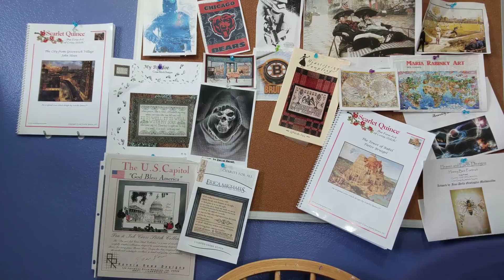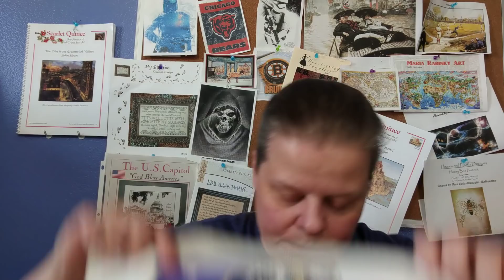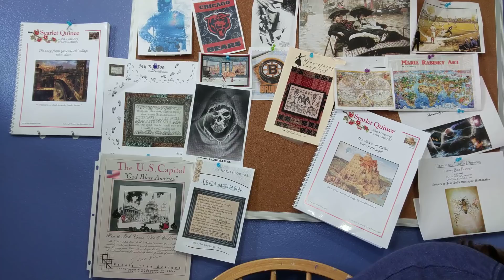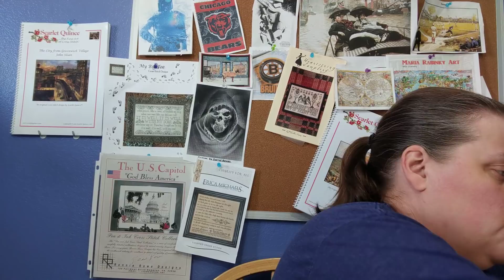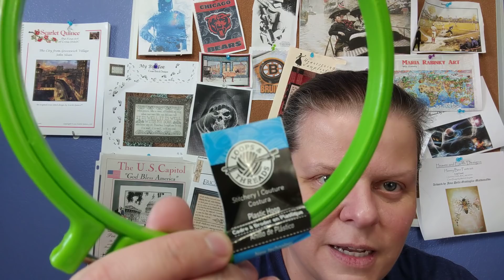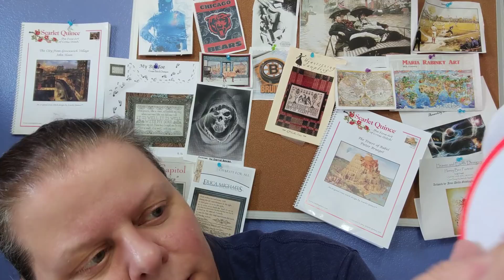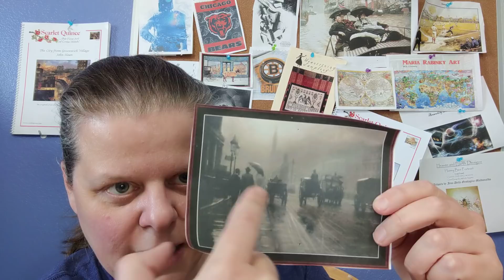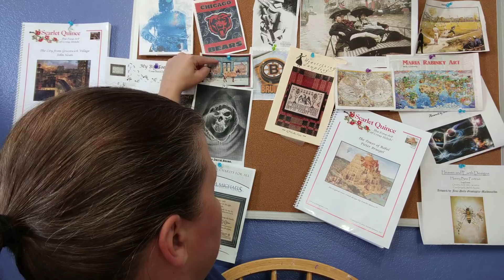FlossTube #111: How About A Pencil Eraser For Your Stitching Fabric??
Westcott Artist Eraser

See Your Stuff Project Bags

Bed Desk/Table Stand

Floor Light

Backrest Reading Pillow

The Hoops I Use

Gridding Pen

Floss Organizer Box